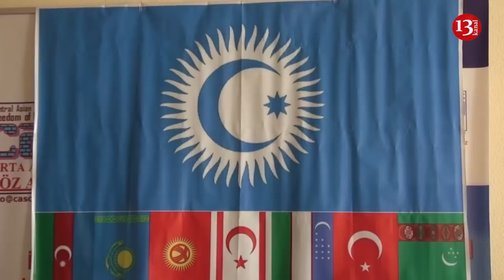"Əli Kərimli Asif Yusiflini siyasi məhbus göstərməyə çalışsa da o, günahını boynuna alıb"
Azərbaycanda hər il dövlət büdcəsindən milyonlarla manat vəsait kütləvi informasiya vasitələrinin inkişafı üçün ayrılır. Müstəqil jurnalistlər hesab edir ki, bu vəsait ədalətli şəkildə redaksiyalara ayrılmır. Jurnalist Azər Həsrət isə hesab edir ki, dövlət öz bacardığı qədər dəstəyi göstərir.